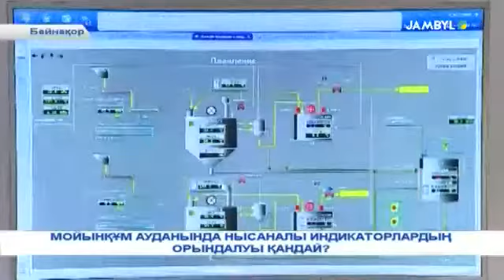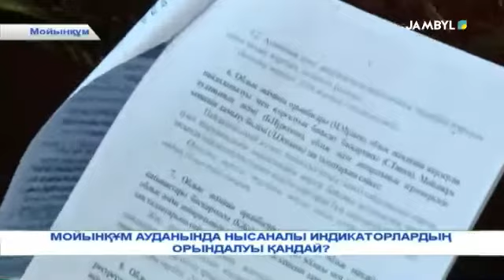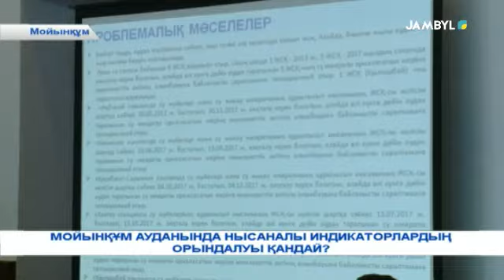МОЙЫНҚҰМ АУДАНЫНДА НЫСАНАЛЫ ИНДИКАТОРЛАРДЫҢ ОРЫНДАЛУЫ ҚАНДАЙ?